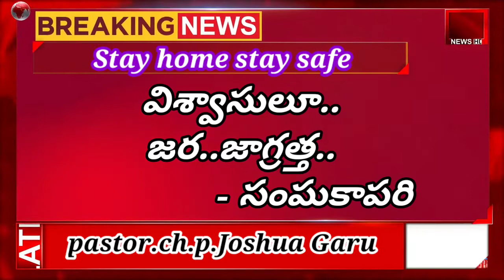jpf news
vommangi